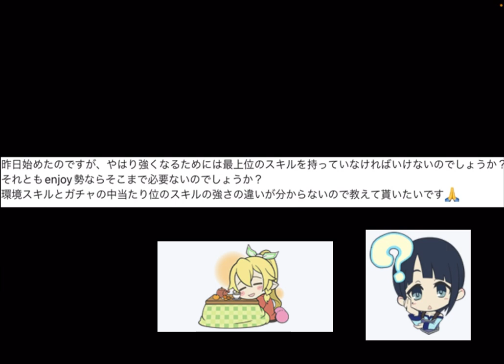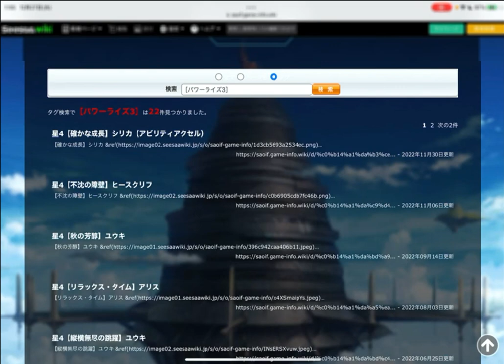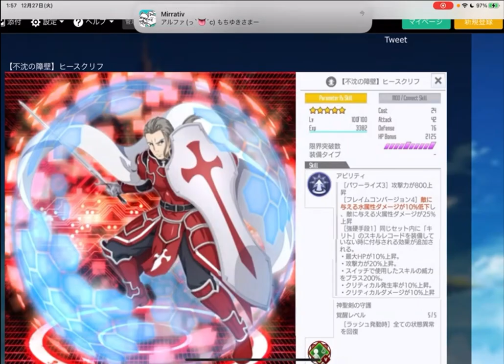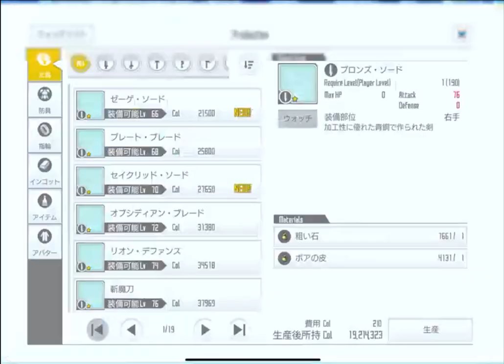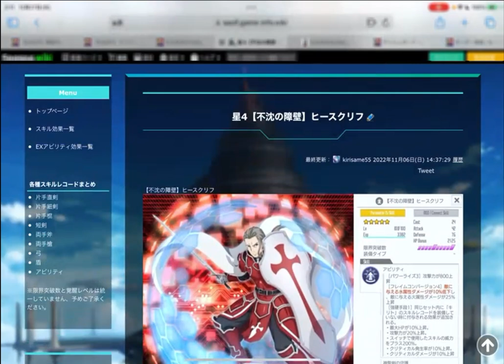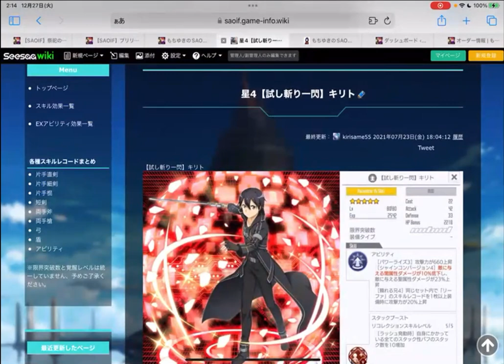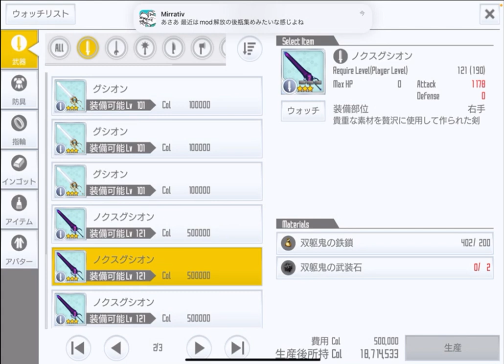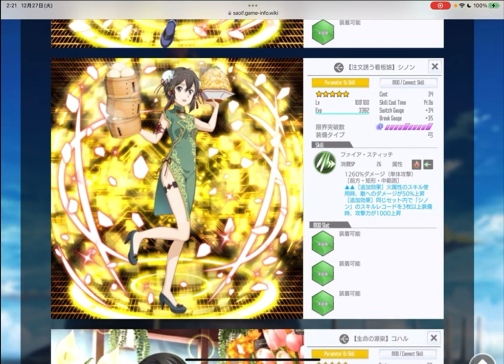【SAOIF】最強クラスのスキルと中当たりスキルの違いとは【初心者/5周年初期環境】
■再生リスト